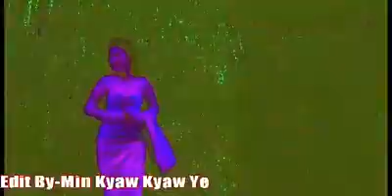ဇာတ္​မန္​ သိဿင္ဟံသာ 2018 ဒေယွ္~ဟာႏၷီ